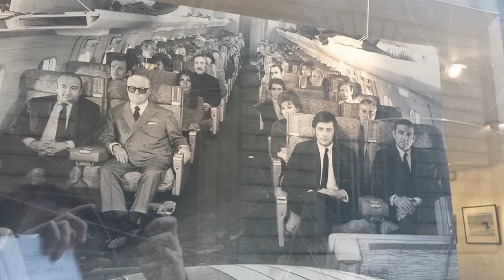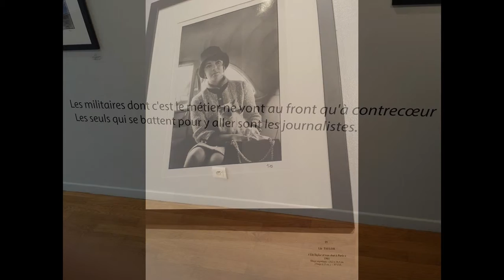gallerie d'art Paris-Saint germain des pres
Paris (French: [paʁi] ( listen)) is the capital and most populous city of France. Situated on the Seine River in the north of the country, it is in the centre of the Île-de-France region, also known as the région parisienne, "Paris Region". The City of Paris largely retains its one and a half century old administrative boundaries, with an area of 105 km² (41 mi²) and as of 2014 a population of 2,241,346.[4][5] Together with its suburbs, the whole agglomeration has a population of 10,550,350 (Jan. 2012 census).[2] Paris' metropolitan area spans most of the Île-de-France region and has a population of 12,341,418 (Jan. 2012 census),[3] constituting one-fifth of the population of France.[6] The administrative region covers 12,012 km² (4,638 mi²), with approximately 12 million inhabitants as of 2014, and has its own regional council and president.[7]

Paris was founded in the 3rd century BC by a Celtic people called the Parisii, who gave the city its name. By the 12th century, Paris was the largest city in the western world, a prosperous trading centre, and the home of the University of Paris, one of the first in Europe. In the 18th century, it was the centre stage for the French Revolution, and became an important centre of finance, commerce, fashion, science, and the arts, a position it still retains today. Since the 19th century, the built-up area of Paris has grown far beyond its administrative borders.

Paris is the home of the most visited art museum in the world, the Louvre, as well as the Musée d'Orsay, noted for its collection of French Impressionist art, and the Musée National d'Art Moderne, a museum of modern and contemporary art. The notable architectural landmarks of Paris include Notre Dame Cathedral (12th century); the Sainte-Chapelle (13th century); the Eiffel Tower (1889); and the Basilica of Sacré-Cœur on Montmartre (1914). In 2014 Paris received 22.4 million visitors, making it one of the world's top tourist destinations.[8] Paris is also known for its fashion, particularly the twice-yearly Paris Fashion Week, and for its haute cuisine, and three-star restaurants. Most of France's major universities and grandes écoles are located in Paris, as are France's major newspapers, including Le Monde, Le Figaro, and Libération.